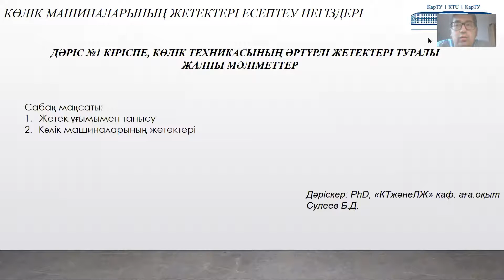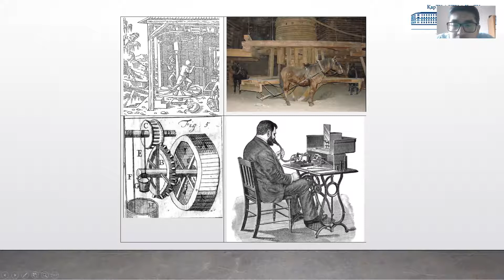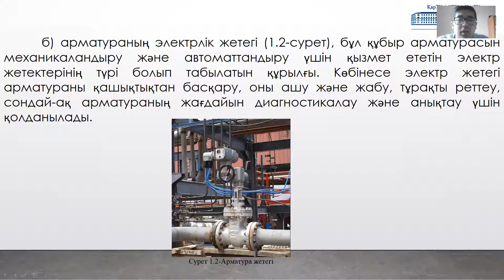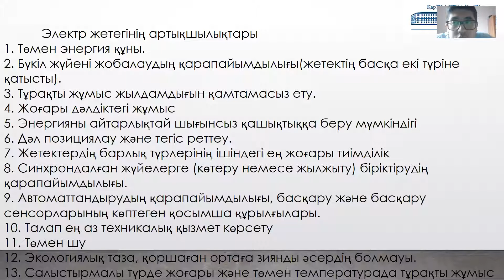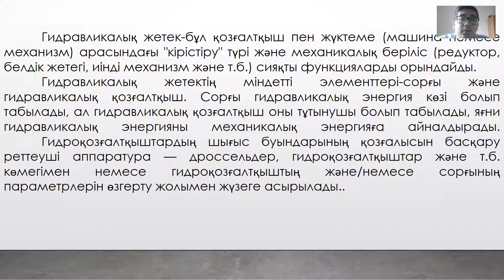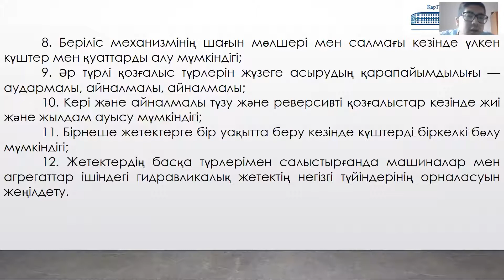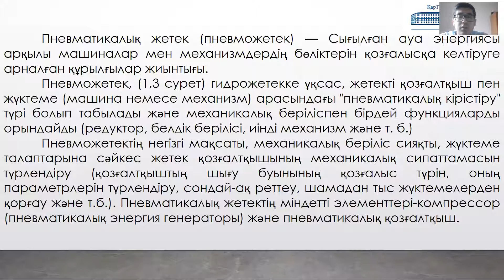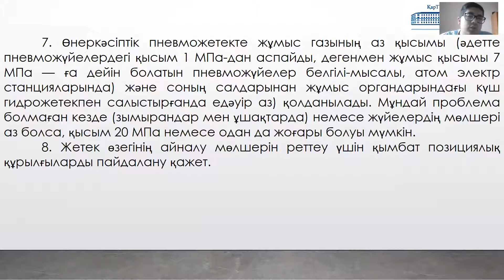Дәріс 1 Кіріспе, көлік техникасының әртүрлі жетіктері